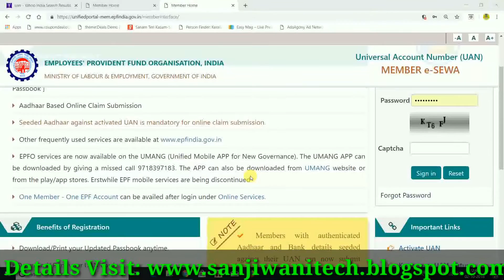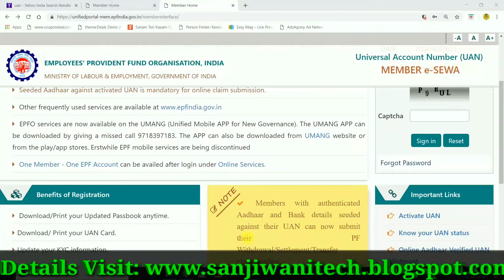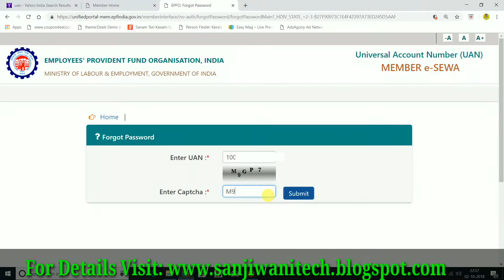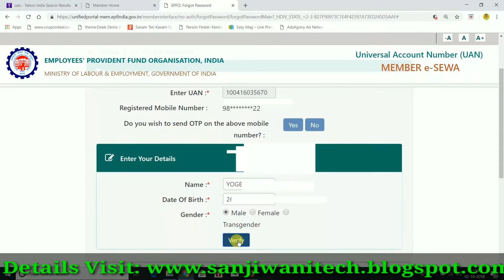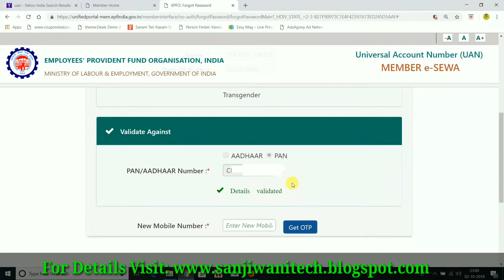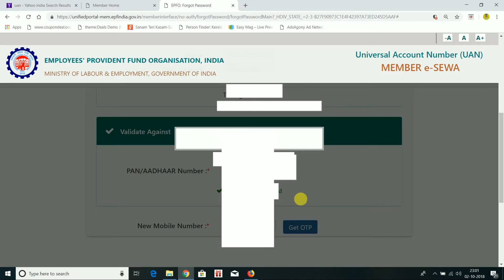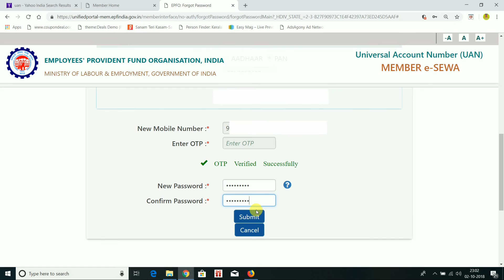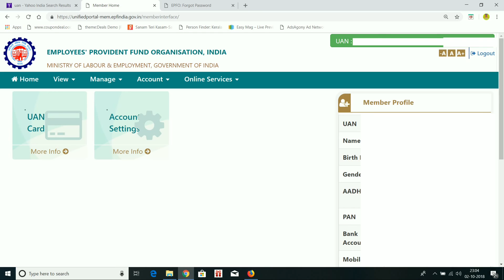How to Reset UAN Password Without Mobile Number | How to Update New Mobile Number With UAN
Namskar Doston.